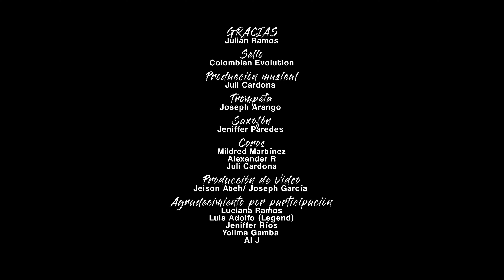Gracias - Julian Ramos (C-Joe) (Video Oficial)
CANCION PRODUCIDA POR
JULI CARDONA
EN
COLOMBIA EVOLUTION

PARTICIPACION

LETRA - GRACIAS - JULIAN RAMOS
Me encontraba en el mundo confundido
drogado alcoholizado abatido
pero llegaste tú y estoy más que convencido
de que tu eres real y no hay mejor amigo

CORO
Gracias, gracias, gracias mi Señor
Por todo tu amor, y la paz que me das
Wooo

INTRO

VERSO
Gracias por las desgracias los problemas de la vida
Las desilusiones las cosas negativas
Los momentos que sentí que no había otra salida
Los días que lloraba y que mucho sufría
Pues ese fue el molde en todo mi proceso
Se el valor de la libertad porque estuve preso
Y en ese lugar tu fuiste mi sostén
Los que amamos a Dios todo nos sirve para bien
Y hoy te quiero agradecer por mi familia mi salud
Por el techo la comida todo me lo has dado tu
Por mi trabajo mi economía en estos momentos
La salvación que es lo mejor dentro de tu plan perfecto.

FINAL
Cuando todo estaba mal, ahí estabas tú
En mis momentos de depresión, en mis días más grises
Ahí estabas tú
Cuando casi todos los que me rodeaban me dieron la espalda y se fueron
Ahí estabas tú
Aun cuando no soy merecedor
Ahí estabas tú
Aún y con todas mis fallas,
Ahí estabas tú Jesús